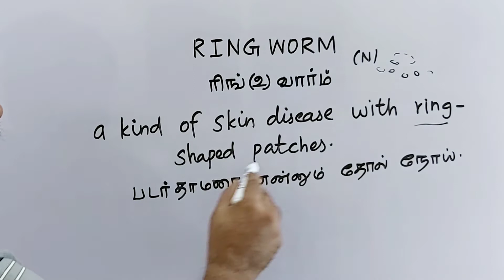RING WORM tamil meaning/sasikumar